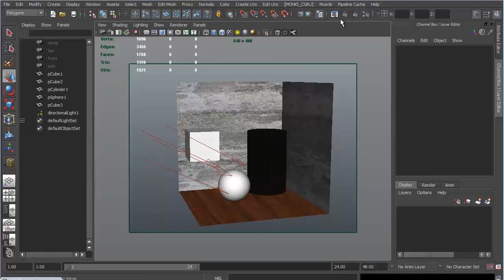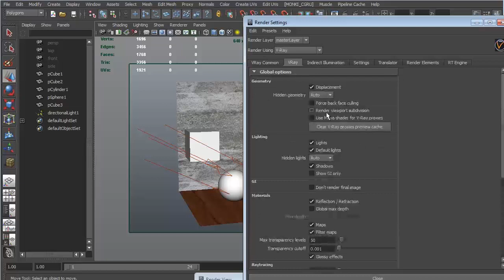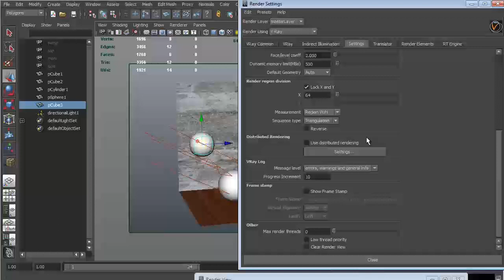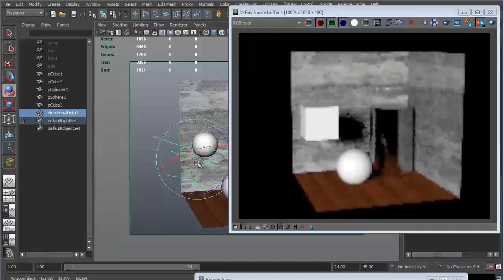V-Ray tutorial: Master an advanced render setup, Part 2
This video by Oleg Memukhin came with his tutorial in issue 187 of 3D World magazine.